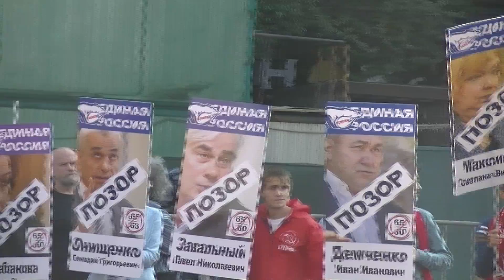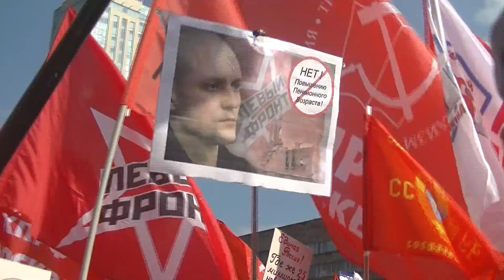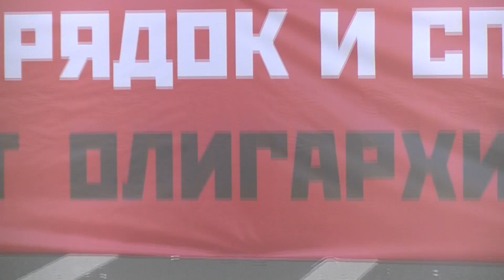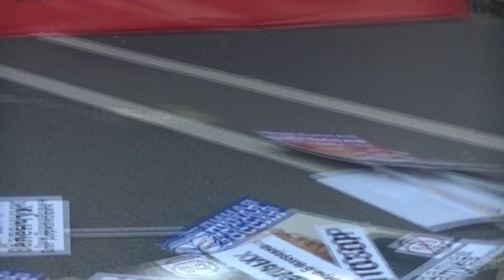митинг 22 сентября, проспект Сахарова